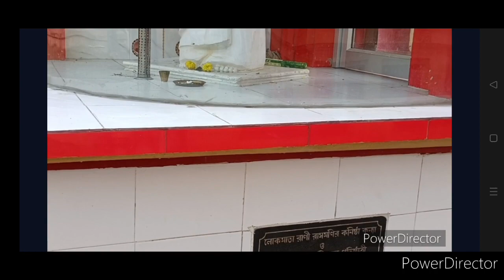জগদম্বা প্রতিষ্ঠিত অন্নপূর্ণা মন্দির | Barrackpore Annapurna Temple | দ্বিতীয় দক্ষিণেশ্বর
ব্যারাকপুর অন্নপূর্ণা মন্দির | Barrackpore Annapoorna Temple | দ্বিতীয় দক্ষিণেশ্বর